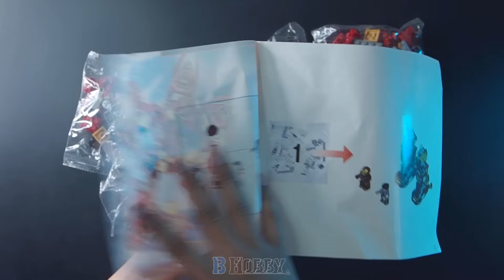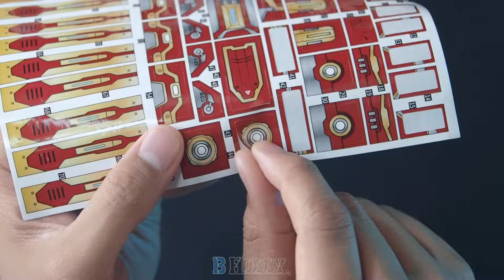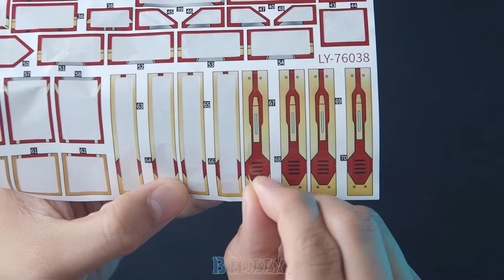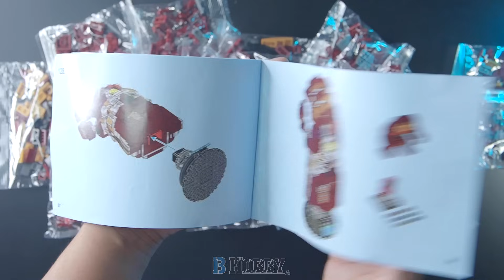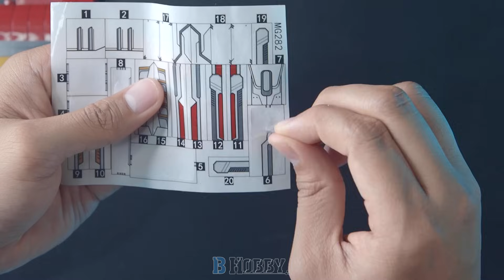Infinity Gauntlet Hulkbuster | Speed Build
Hulkbuster
Blocks | Unofficial Lego
Brand: N/A
Pieces: 820pcs
Set number: 76038
Set Design: 8 out of 10  Good Set!
Price: $18-$25 USD

Hulkbuster Infinity Gauntlet
Blocks | Unofficial Lego
Brand:  N/A
Pieces: 629pcs
Set number:
Set Design: 7 out of 10 cool design but I had a hard time to put together,

0:00 Hulkbuster
4:01 Gauntlet
6:30 Showcase